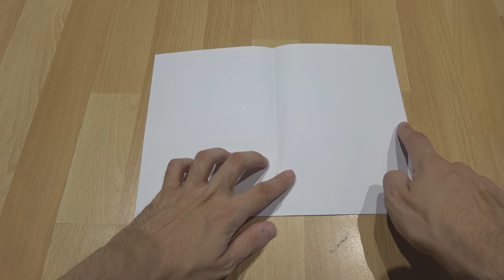Cómo Hacer una PISTOLA de Papel FACIL con Dos Hojas | Arma de PAPEL Casera Facil y Rapido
Cómo Hacer una PISTOLA de Papel FACIL con Dos Hojas | Arma de PAPEL Casera Facil y Rapido, Pistola de Papel, Pistola Casera Fácil, Como hacer una pistola de papel, Como hacer un pistola de papel: paper gun, PISTOLA.